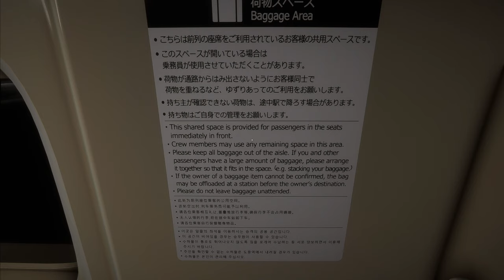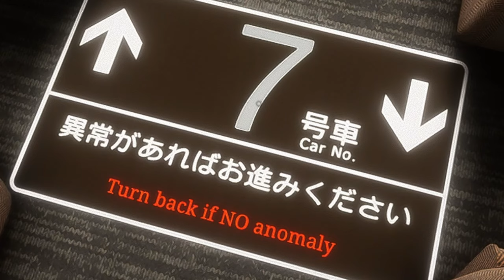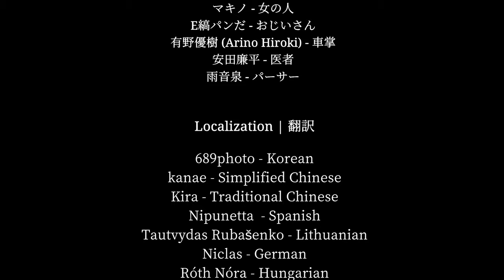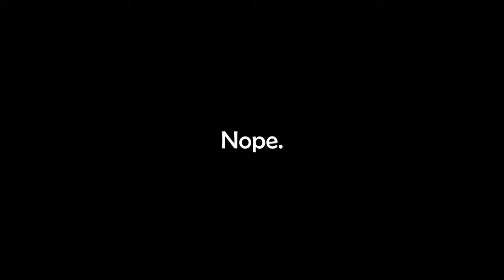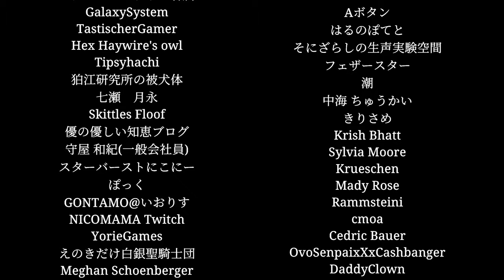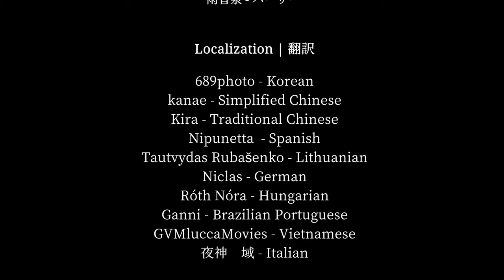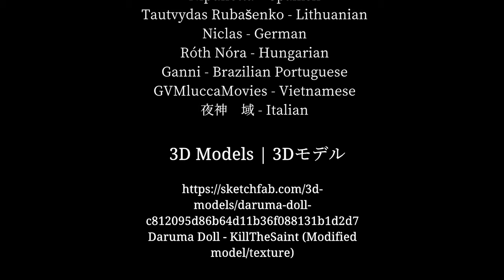SHINKANSEN 0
Sad ending.

Shinkansen 0 | 新幹線 0号 is a game set in Japan where players are tasked with finding anomalies in the Shinkansen. (Japanese bullet train) --Description

OUTRO ♪
Stargazer - Morimoto Kei